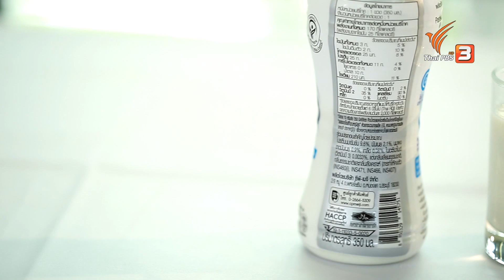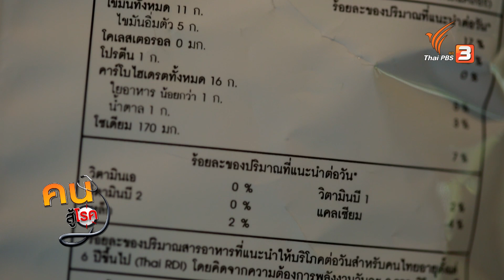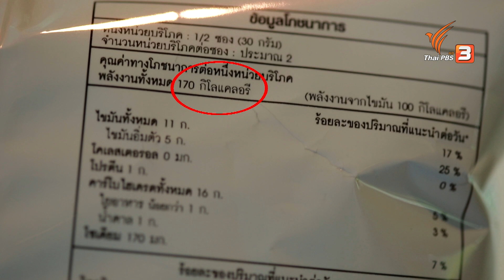อาหารดีมีประโยชน์ ที่หาง่าย : รู้สู้โรค (28 ก.ย. 63)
อาหารว่าง เป็นทางเลือกหนึ่งที่บรรเทาความหิวได้ แต่มีอาหารว่างบางประเภทที่ให้พลังงานสูงกว่าที่คิด แล้วควรจะเลือกอาหารว่างอย่างไรให้มีประโยชน์และหาได้ง่าย มาฟังคำแนะนำจาก ผศ. ดร.เอกราช บำรุงพืชน์ อาจารย์ประจำวิทยาลัยการแพทย์บูรณาการ